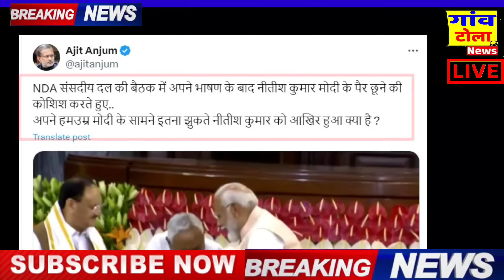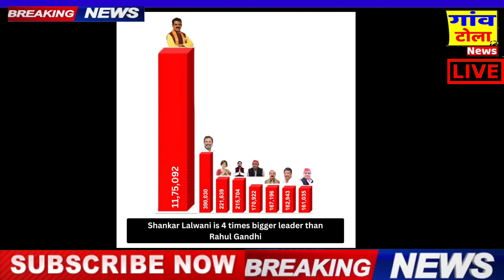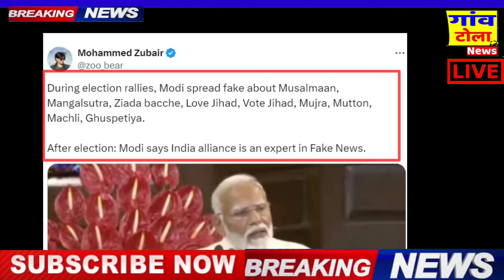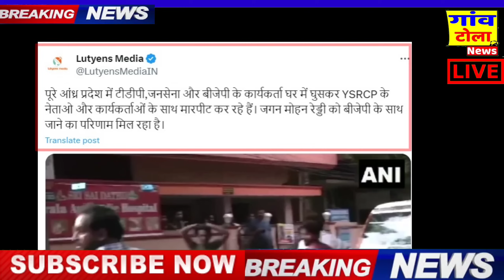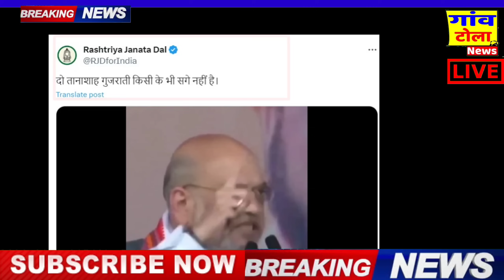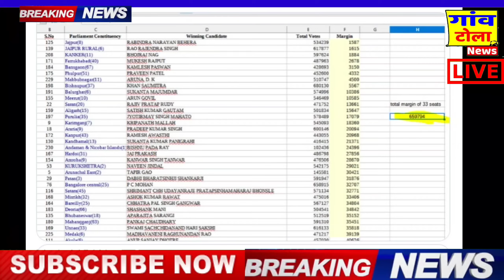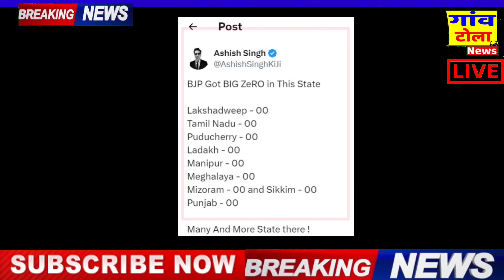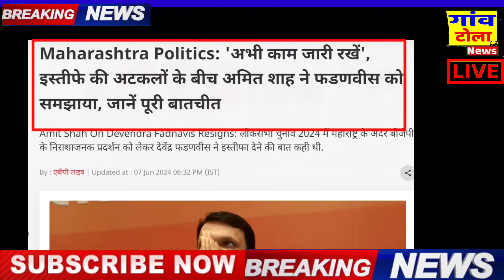LOKSABHA ELECTION RESULT 2024 : नायडू के बेटे ने ही BJP को लगाया अडंगा! Rahul gandhi , nitish kumar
LOKSABHA ELECTION 2024
2024 loksabha election result
initial trend of seats